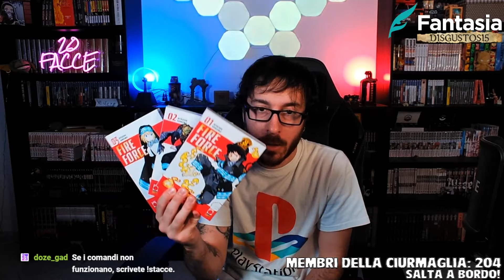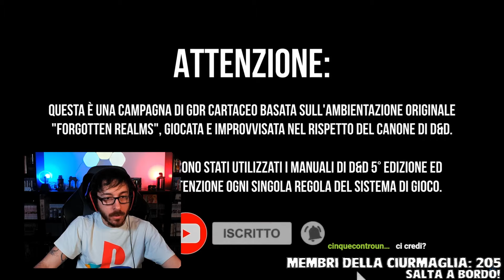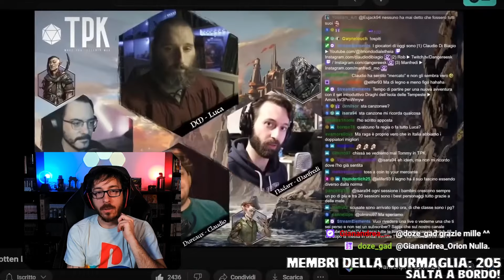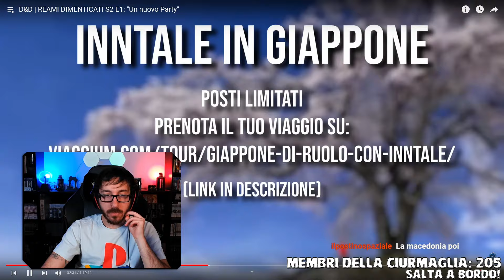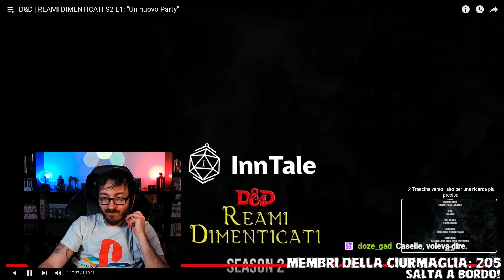Vi mancavano le Reaction InnTale? D&D REAMI DIMENTICATI ep1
Live trasmessa sul canale Twitch 20 Facce il 30/05/2024
Come sempre la live parte intorno al minuto 10-15, subito dopo il countdown.
Vi lascio qui si seguito un time-stamp, nella speranza che il minutaggio combaci.

00:00 Intro
10:00 Fine countdown

Come riportato tra le grafiche a schermo di questa live, ora non solo avete un codice sconto del 5% applicabile ILLIMITATAMENTE, ma se effettuerete l'accesso al sito Fantasia Store tramite il referral link del Capitano potrete supportare il vostro 20 Facce senza sborsare nemmeno un centesimo, ma anzi COMPRANDO MANUALI!
Non perdete questa occasione!

Se questa live è stata di tuo gusto penso potrebbe interessarti sapere, nel caso già non lo sapessi che questo è solo un canale di backup delle live Twitch.
Quindi oltre che iscriverti a questo, prova a fare un salto anche sul canale principale, potresti scoprire roba interessante.

Se ti piace quello che faccio e avresti piacere a sostenere il progetto 20 Facce, puoi offrirmi un caffè al seguente link. Credimi, ogni caffè può fare un'enorme differenza, quindi grazie di cuore, qualsiasi sia la tua disponibilità:

Vuoi spedirmi qualcosa? Grazie mille per il pensiero, potete spedire le peggio cose al seguente indirizzo (non è casa mia, se ve lo state domandando) e sarà un piacere conservare gelosamente ogni singolo disgustosissimo dono:
Samuele Nicotra
Via Fiorentini 23
27100, Pavia PV

Benvenuti nella Ciurma dei Disgustosi, dal vostro Capitan Disgustoso.